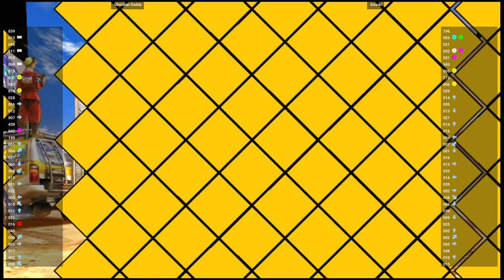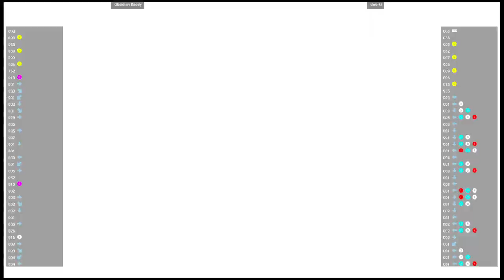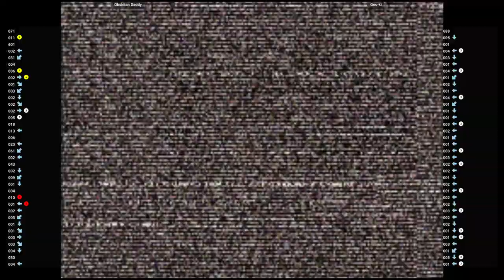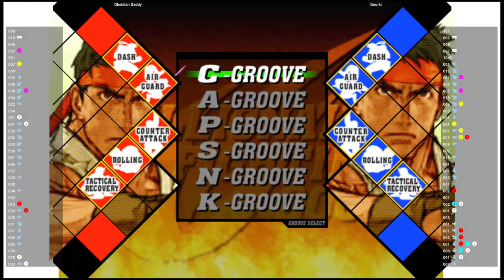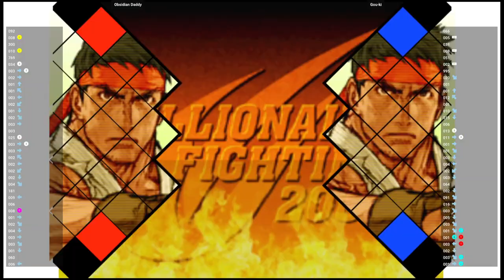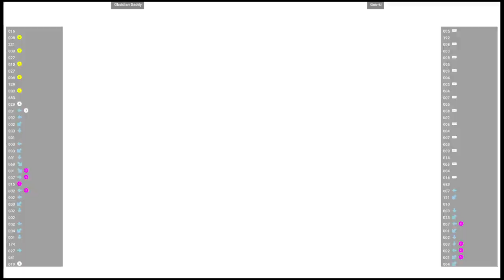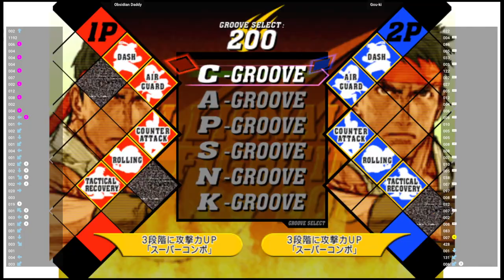CVS2 🕹 Obsidian Daddy VS Gou-ki | Fightcade